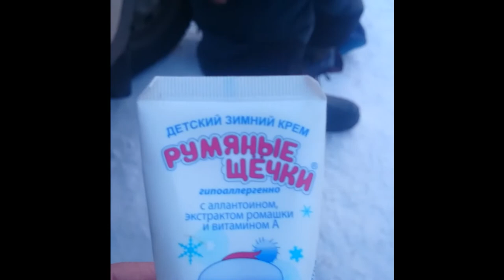Новый год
Оренфишинг с Новым 2015 Годом